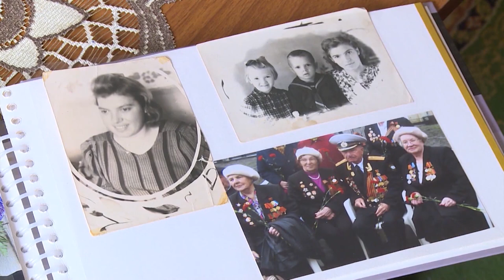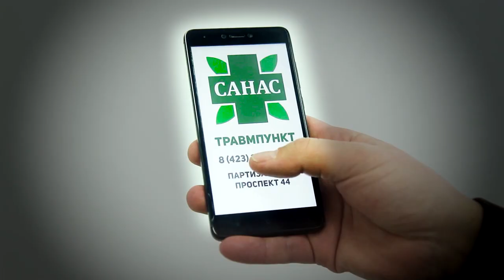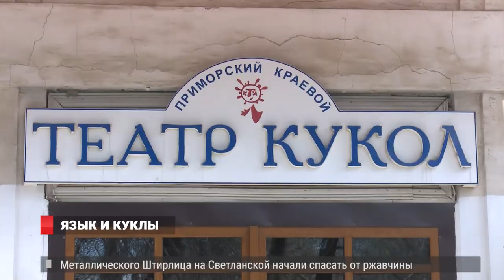Новости от 10.05.18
Программу  по сохранению амурского тигра  обсудили в Приморье. Важно сберечь лес  и для хищника,  и  для человека.
 «От первого лица». 8 канал продолжает рассказывать истории ветеранов.
 «Очарование Тихоокеанской России». Десятки  иностранных  студентов Владивостока попробовали  себя в роли  кукловодов  в  приморском  театре.
 Больше молока.. Датские коровы голштинской породы прибыли  в Приморье.
 Лайнер  «Costa Serena»  впервые посетит Владивосток. На его борту 3000 гостей из Кореи
 Приморский океанариум присоединится к ночи музеев, но проведет свою акцию в дневное время  из-за отдаленности территории
 Соревнования по хоккею на "Кубок Полюса" проходят во Владивостоке